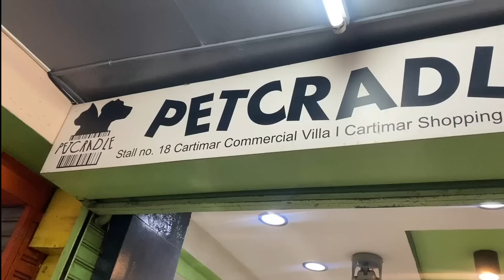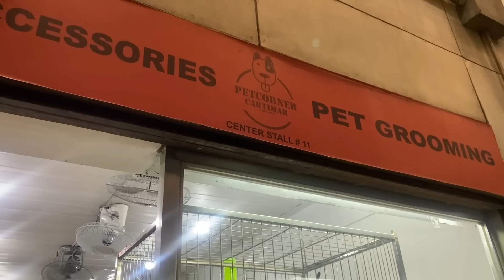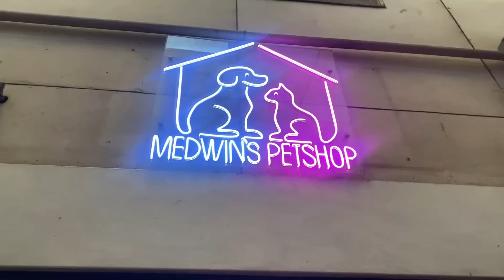APRIL 2023 UPDATED CARTIMAR PET PRICELIST + GIVEAWAY! CUTE & PURE BREED PUPPIES **MUST WATCH**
Hello mga ka brgy at mga Soldiers of love due to popular demand ng mga viewers ng PatTV para sa Pet lovers dyan ngayun Month of APRIL eto hatid ko sa inyo ang mga Cute na na cute Puppy at kittens dito Sa Cartimar Pet Center dito sa  Pasay City updated price para sa inyong mga napupusuang mga aso. At Sumali na din sa ating PatTV14thgiveaway, at manalo din ng PatTV T-shirt. at cute na puppy ❤️

Just follow these steps:

1️⃣ FOLLOW C-Square Telecom IG and FB page &

2️⃣TAG 3 of your friends. *tag friends through the comment section + ask them to join = More chances of winning

Tell us the reason why will we choose you to have the Iphone 11. We will choose the lucky winners on our official instagram account.

4️⃣Pat TV will choose 1 lucky winner of the iphone 11 and 3  lucky winners of powerbank in the comment section
*This giveaway is not sponsored or administered by Apple, Instagram, or Facebook.

BE PART OF OUR PATTV FAMILY:
2. Don’t Skip Ads para naman mas madami pa tayong giveaway soon!
3. Leave a comment your video suggestion or any message❤️